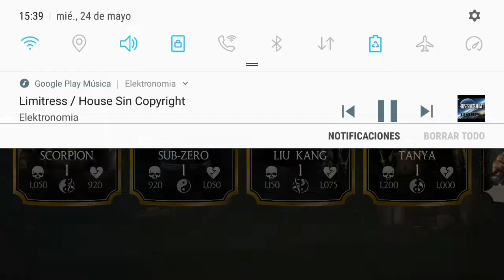Mortal Kombat x para Android😎(COMPRANDO PERSONAJES GUERRA DE FACCIONES)HACK 2017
personajes

Links-

 CPU-Z

apk Mod 1.13

Datos-OBB
adreno

mali

power vr

tegra

ACTIVEN LA CAMPANA DE NOTIFICACIONES PARA ESTAR AL TANTO DE MIS ULTIMOS VIDEOS,CUALQUIER DUDA EN LA CAJA DE COMENTARIOS,